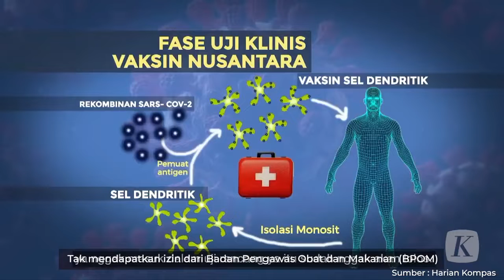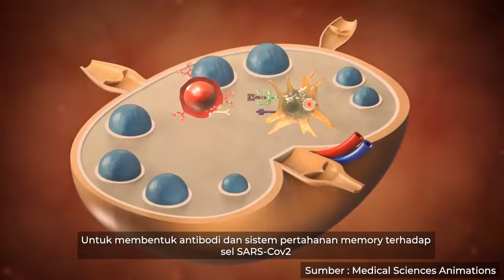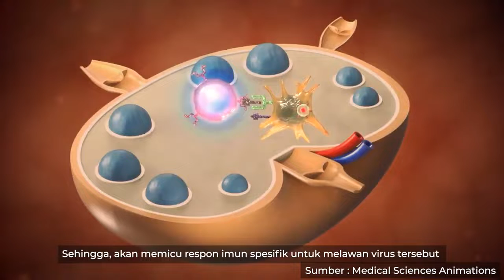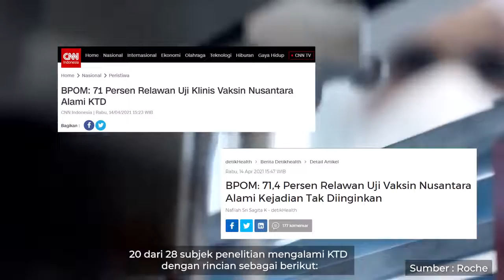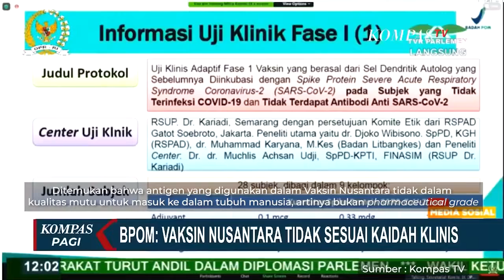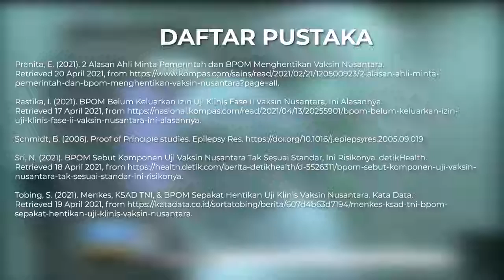[LIKA-LIKU VAKSIN NUSANTARA]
Halo, Kema Unpad!

Vaksin Nusantara yang ‘disebutkan’ sebagai vaksin karya anak bangsa ramai diperbincangkan akhir-akhir ini. Vaksin gagasan eks Menteri Kesehatan Terawan Agus Putranto merupakan vaksin berbasis sel dendritik yang berbeda dengan vaksin-vaksin yang sudah beredar di masyarakat.

Alih-alih vaksin tersebut menghasilkan solusi bagi pandemi, nyatanya vaksin ini memunculkan banyak perdebatan dalam proses panjang menuju produksi. Perdebatan antara para anggota DPR dan BPOM tentu membuat masyarakat bertanya-tanya, apa permasalahan sebenarnya pada vaksin ini.

Lalu, apa itu vaksin sel dendritik? Perbedaan pendapat apa yang terjadi antara BPOM dan DPR? Bagaimana kelanjutan vaksin tersebut saat ini? Benarkah sudah tidak dikomersialkan untuk umum? Simak informasi lengkapnya pada video di atas!

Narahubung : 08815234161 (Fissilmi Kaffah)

0230/IV/D11/BEM/2021

Kabinet Ranantavrsta
Departemen Kajian Strategis
Bidang Dinamisasi Kampus dan Kebijakan Publik
BEM Kema Unpad 2021